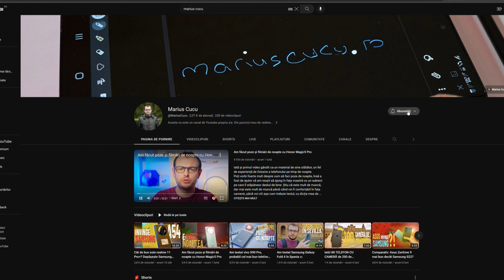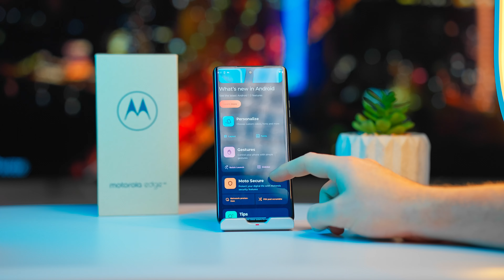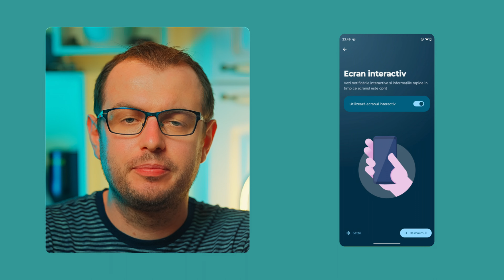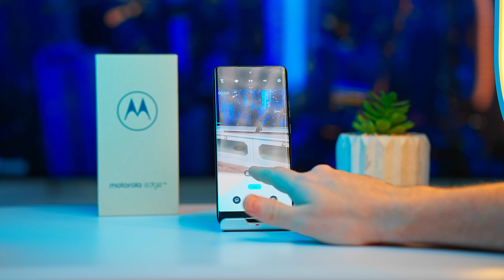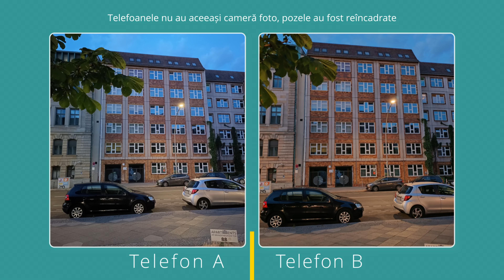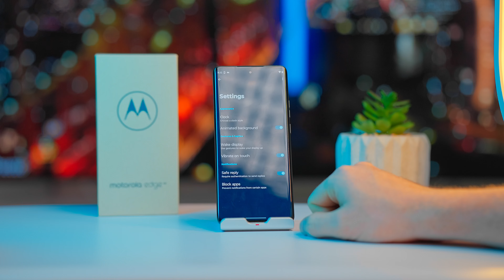Am testat Motorola Edge 40 în Berlin 🇩🇪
Motorola este unul dintre brandurile vechi de pe piața noastră. Sigur, au avut modele mult mai interesante în trecut, acum încearcă să obțină un raport calitate preț pentru modelele lor.

00:00 - Start
01:14 - Intro
02:07 - Aspect
03:10 - Sunet
03:28 - Cameră Foto
06:56 - Comparație foto între Motorola Edge 40 și Realme 11 Pro+
07:27 - Cameră video Motorola Edge 40
09:56 - Performanțe
10:22 - Concluzie